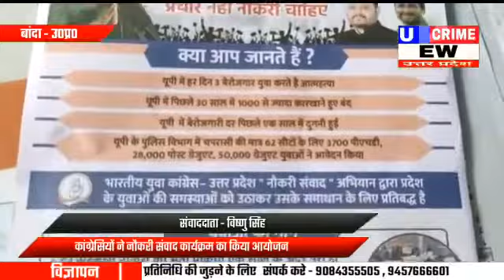बाँदा-कांग्रेसियों ने नौकरी संवाद कार्यक्रम का किया आयोजन-UP Crime News